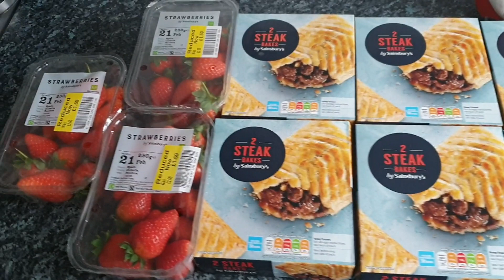A few deals and offers i managed to get from sainsburys